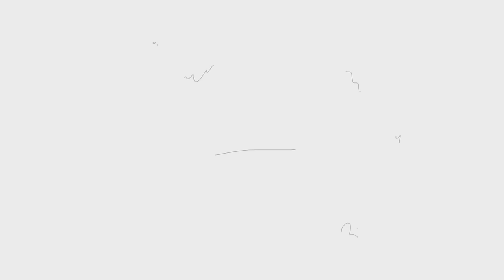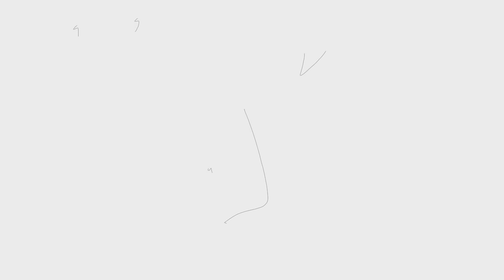The Evolution of Animation 1833 - 2017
Just a combination of the other two video's.